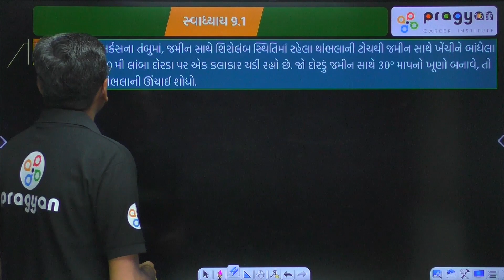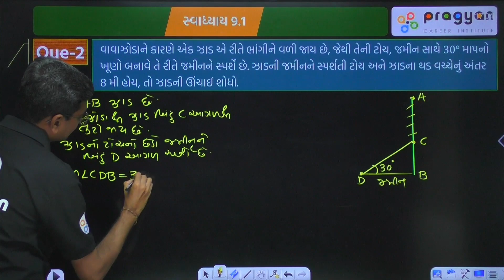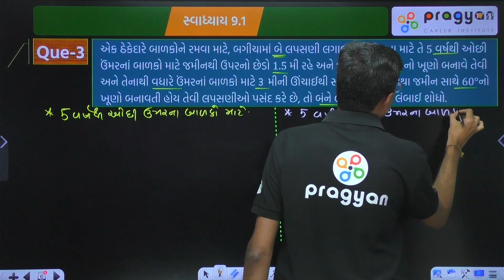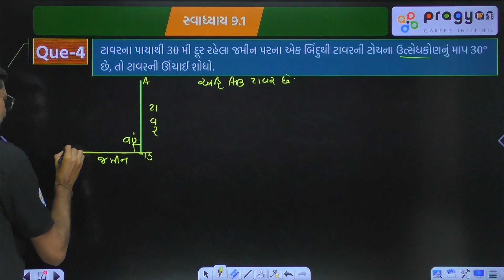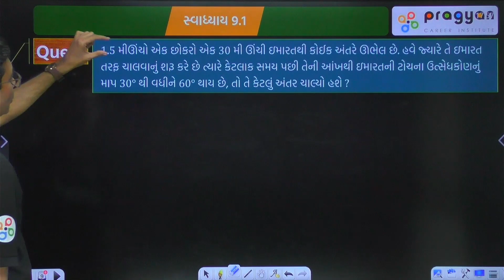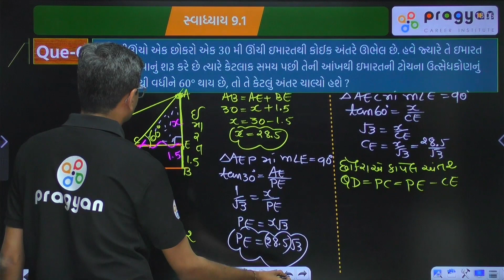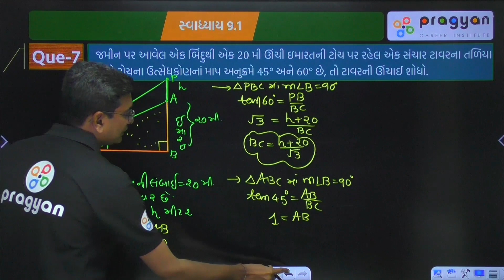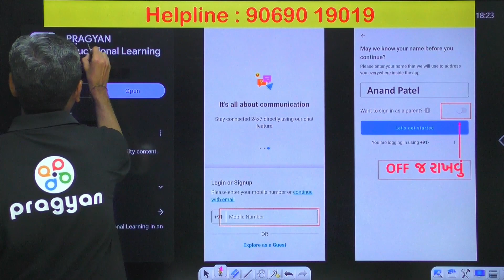Std 10 Maths Ch 09 Trikonmitina upyogo Gujarati Part-2